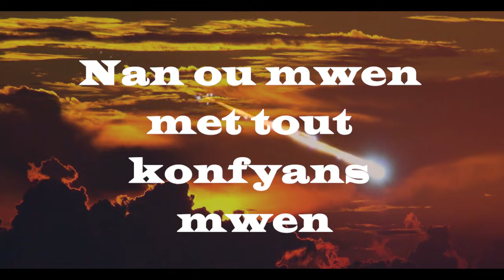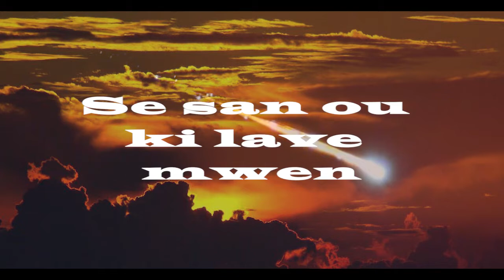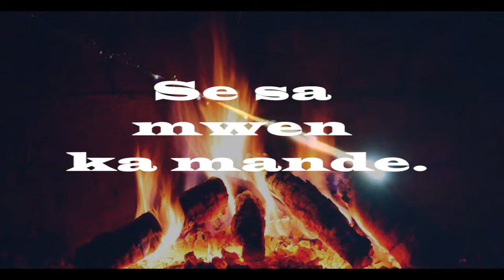Mon corps, mon coeur, mon âme 137 français chants d'espérance version créole Adorateur Bertin D.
Mwen envite nou mete men nan travay sa pou n ka rive atenn objektif la. Bondye konfye nou travay la men nou bezwen soutyen w pou l kapab rive pi vit . Pataje mizik yo ak tout kontak ou. Montre yo legliz ou, adore avek yo. Mwen seten Bondye gen benediksyon pou jenerasyon sa nan kantik sa yo.

Si w ta vle pale avek nou direkteman ou ka fe sa sou page facebook nou ki sa : Bertin Dorvilmar, Adorateur du Roi des rois oubyens sou whatsapp